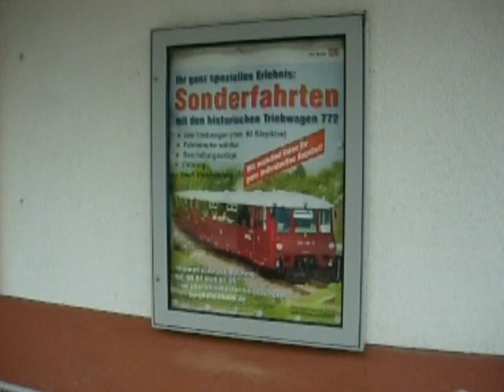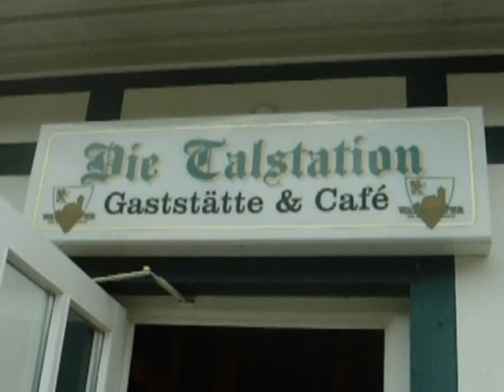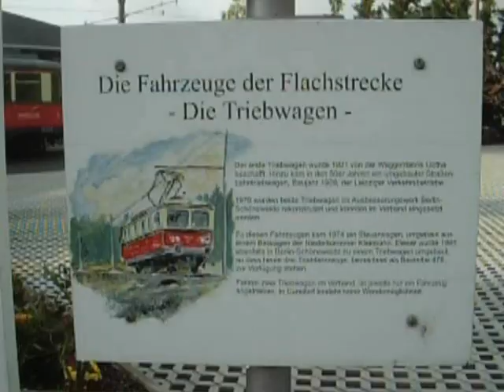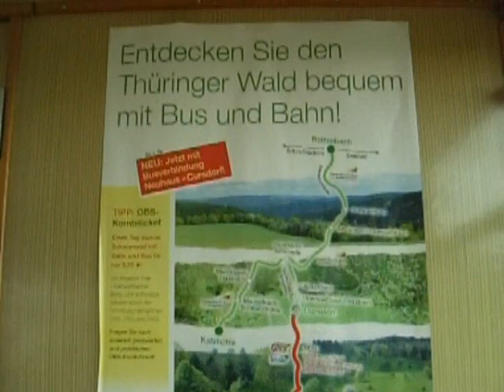Oberweißbacher Bergbahn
und Schwarzatalbahn in Thüringen
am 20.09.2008